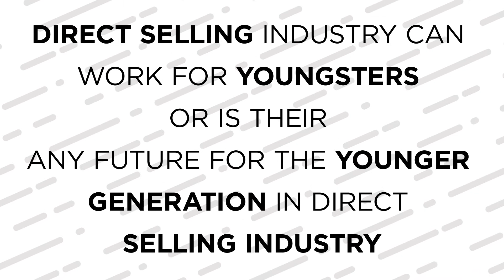What To Do After Joining Network Marketing | Tegonity Talk Show Episode - 02/04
Follow Mr. Dheeraj Singh on Social Media Platforms to always be updated

WER1 with the mission of providing the best ecosystem in the direct selling industry, helping get fittest, healthiest lifestyle and providing personal and financial growth. Go limitless.

➡️ If you want to be on the Guest Chair at our Tegonity Talk Show Please Apply

● Tegonity Talk Show - This is a show where Experts & Experienced people will come and give answers to the questions asked by you.

GEARS & SOFTWARES